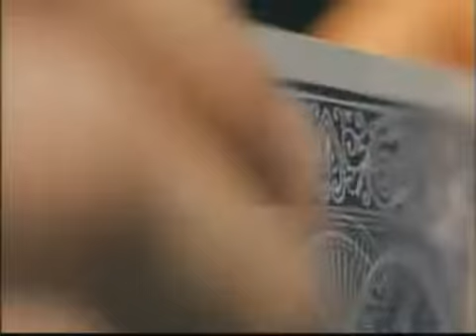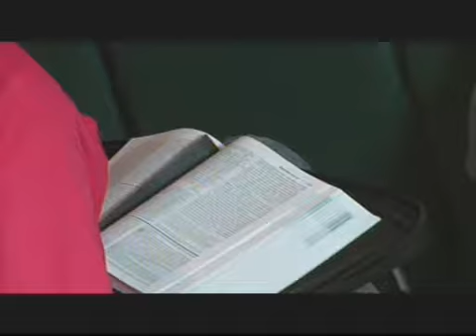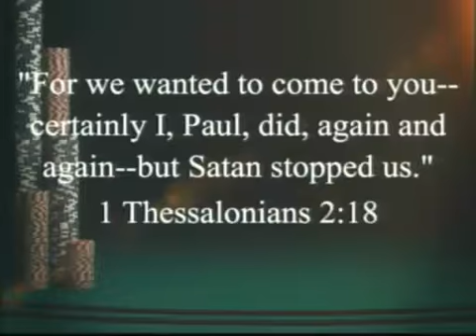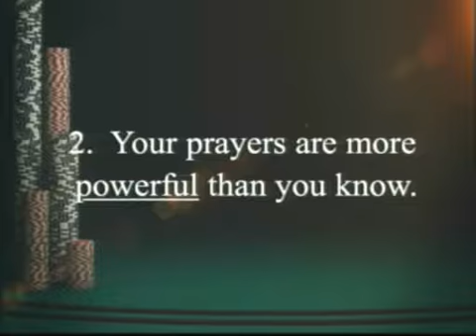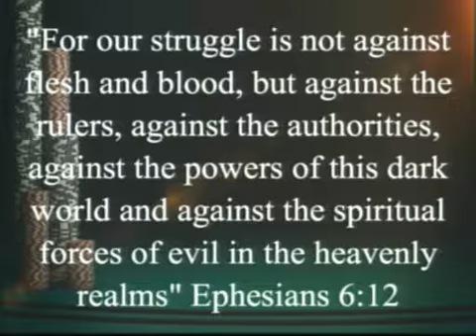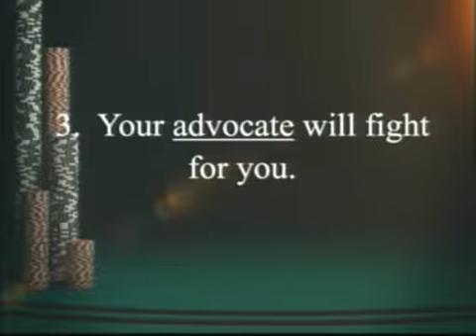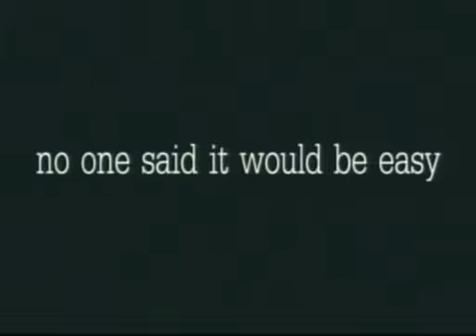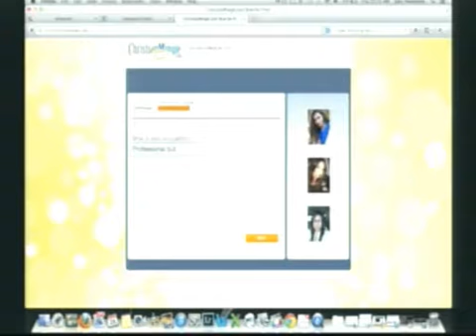January 27, 2013 Morning Service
Immanuel Baptist Corbin
Pastor Allen Bonnell

Connect to God, Connect to Others, Connect to Mission - Captured Live on Ustream